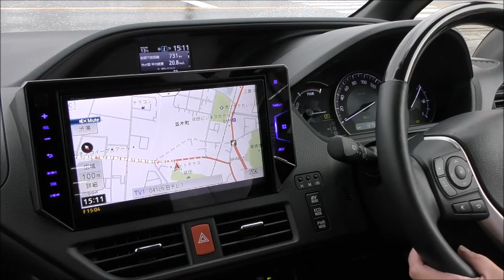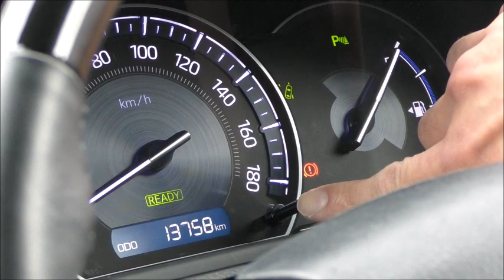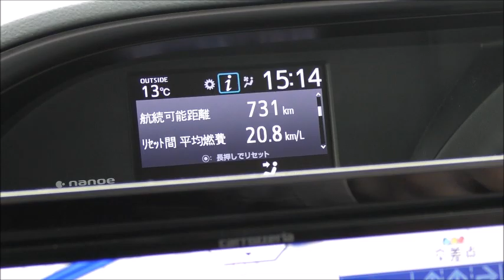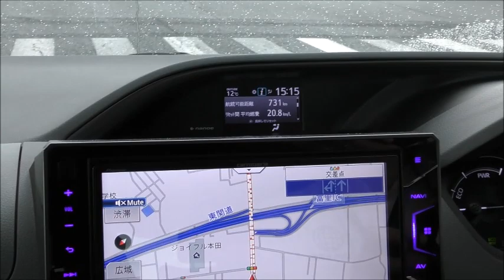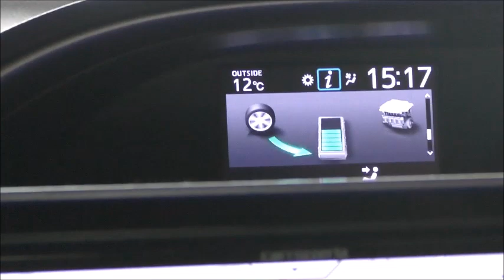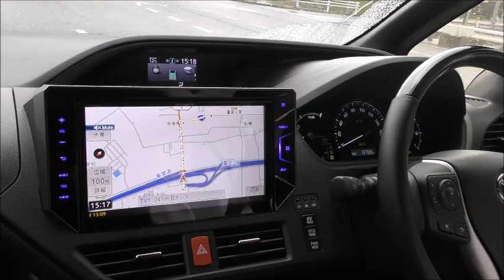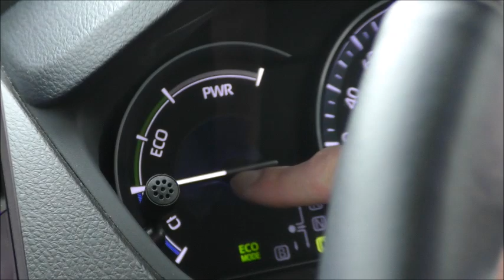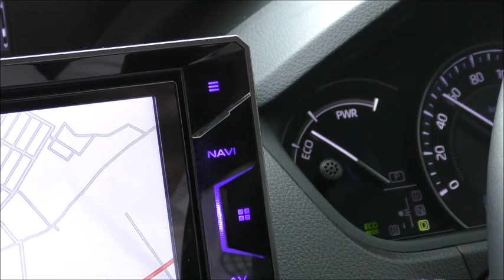新車館ch 実走行編 ZWR80新型エスクァイア(ESQUIRE) Gi"Premium Package・Black-Tailored" 特別仕様車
100%新車館

弊社パイオニアコラボページ　限定車種情報はコチラ！！

【会社紹介】
100%新車館!!国内全メーカー・全車種取り扱いの新車専門店♪ 最安値更新中!!